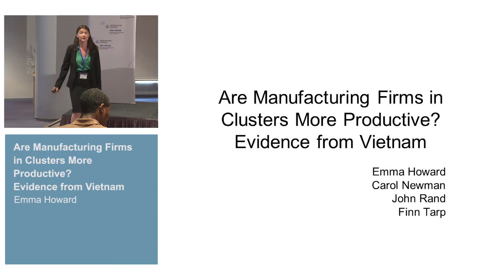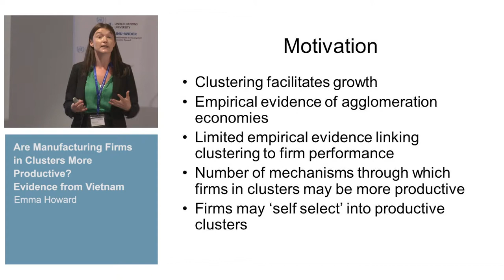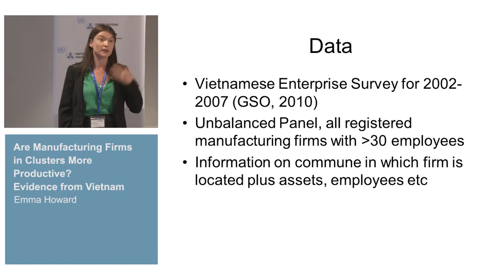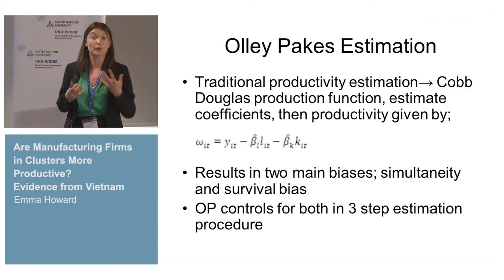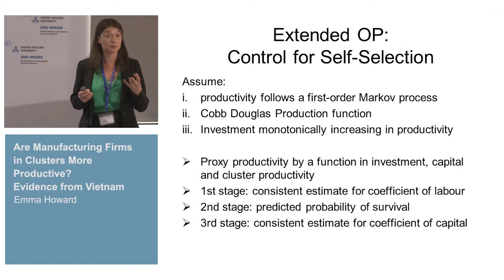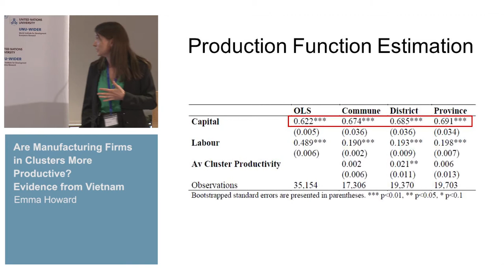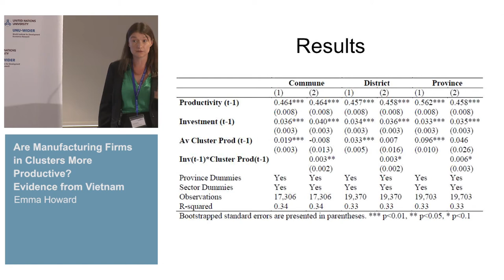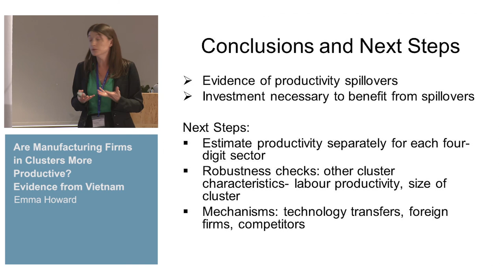L2C Conference - The new economic geography: industrial clusters 1/4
Emma Howard: Are Manufacturing Firms in Clusters More Productive? Evidence from Vietnam